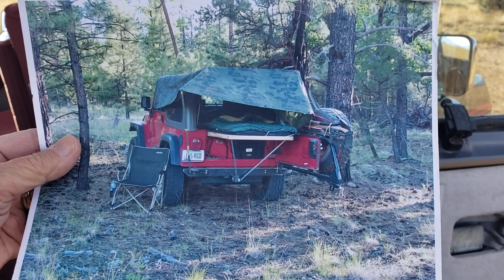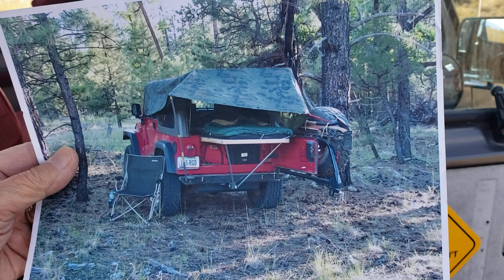Van Stuff - A tour of my van.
Let me give y'all a tour of my van and tell you a little about it.